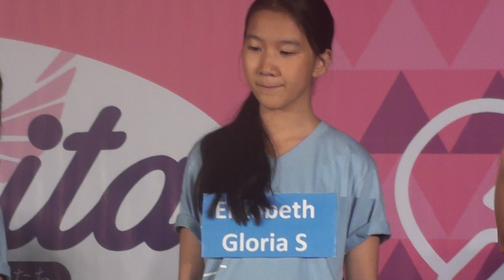[JKT48] Candidates "Trainee 5th Generation" Introduction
12th Single "Mahagita - Kamikyokutachi" Handshake Festival
Kartika Expo Center "Balai Kartini", Jakarta, Indonesia